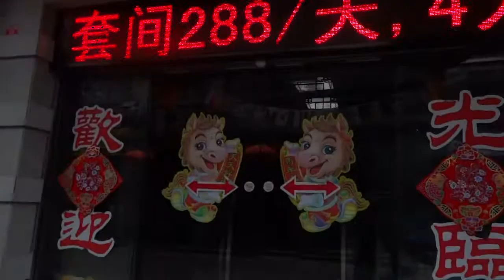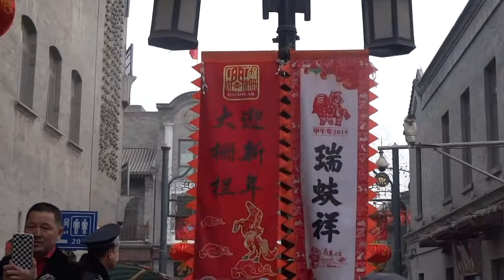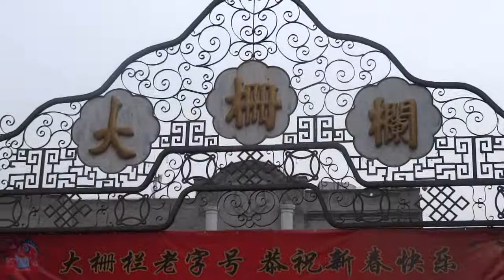Beijing 北京 - The Year of the Horse 2014